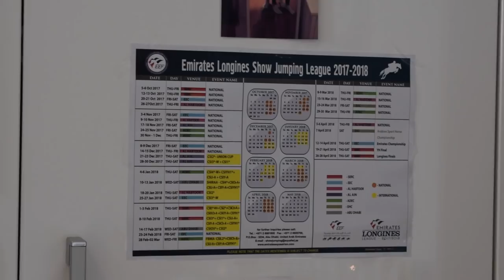SPRING BREAK BARN VLOG | Teaching my horse how to SMILE!! | Ride Every Stride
WHERE ELSE TO FIND ME:
juliaselinger